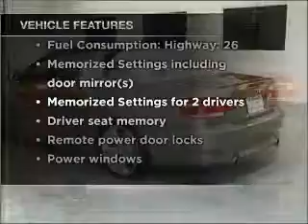2008 BMW 3 Series - Stafford TX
Year: 2008
Make: BMW
Model: 3 Series
Trim: 335i
Engine: 3.0 liter inline 6 cylinder 24 valve
Transmission: Automatic
Color: Platinum Bronze Metallic
Mileage: 31552
Address:
12053 Southwest Freeway